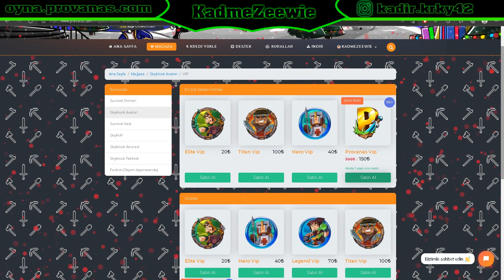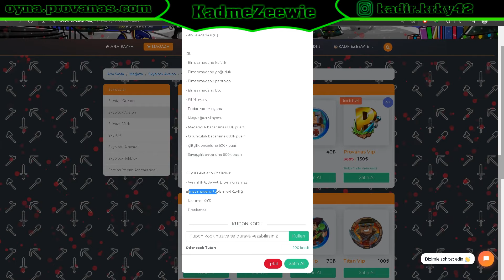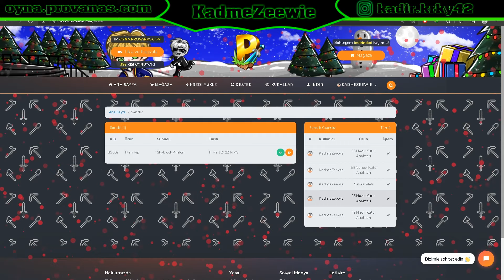TVİP VE ÖZELLİKLERİ | Minecraft Avalon Skyblock | Bölüm-7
📌HEPİNİZE SELAM GENÇLER BU GÜNKÜ VİDEOMUZDA AVALONDA TVİP ALDIK HESABIMIZA HAZİNE MİNYONU V6 EŞYALAR VE DAHA FAZLA MİNYON GELDİ İYİ SEYİRLER KAÇIRMAYIN.📌
👍Serinin devamı için like atarak bize destek olabilirsiniz 👍
📌Bilgisayar Sistemim📌
📌Ekran Kartım = ASUS GeForce TUF GTX 1650 SUPER GAMING OC 4GB GDDR6 128Bit DX12
📌Ana Kartım    = Msı B460M-A Pro
📌İşlemcim        = İntet Core İ5 10400F
📌Ramim            = Ballıstıx RGB 8GB 3000mhz  X2
📌SSD                 = Kingston 500GB ms2 SSD
📌HardDiskim   = Caviar Blue 1Tb 7200Rpm